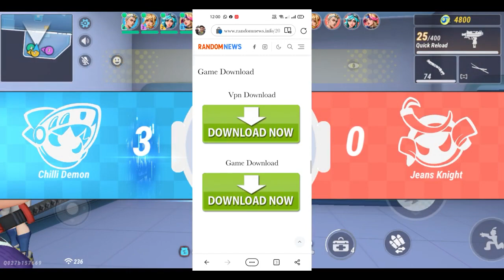19 October 2023